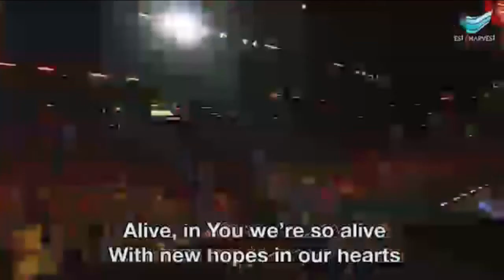Alive - Gerald Chan